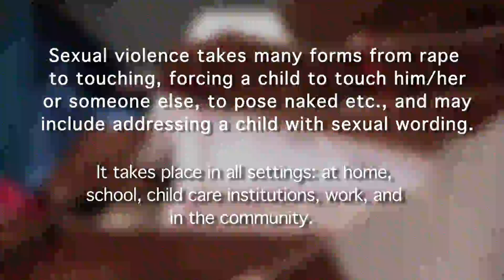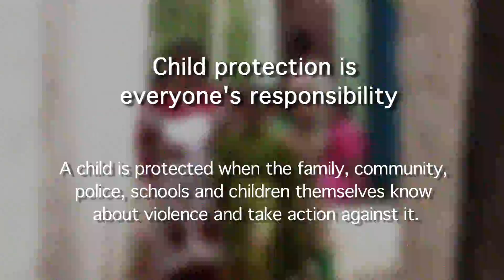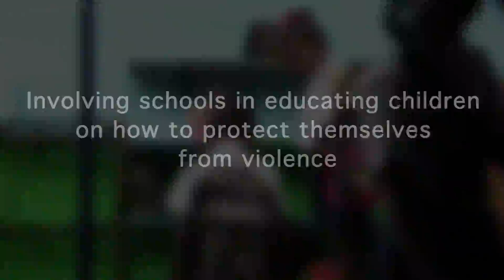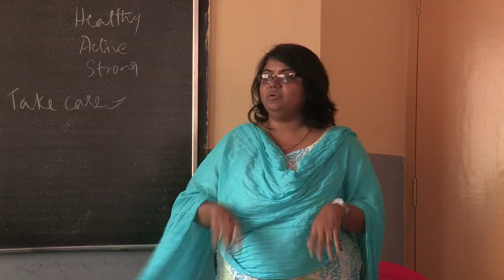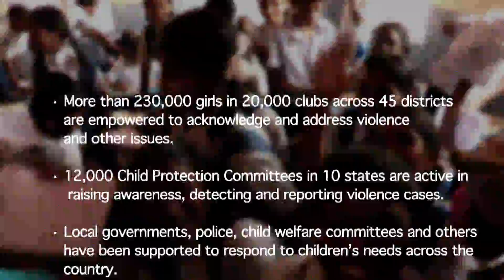Providing Protective Environment for Girls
Child protection is everyone's responsibility. To protect girls from violence, we need adequate laws, child friendly services to assist children who have suffered abuse, supportive families, schools and communities, and overall wide awareness on how to detect and report violence. But we also need girls to be confident and know how to protect themselves from violence.

Watch this video to know how Balika Sangha, or Girls' Collectives in the villages of Andhra Pradesh organize and equip girls to deal with the challenges of life including sexual abuse.

Also watch how the Gender Sensitization and People Friendly Project , an ongoing project by UNICEF and the Government of Karnataka, aims at bringing about an attitudinal change in the police force while dealing with cases of abuse and violence related to women and children.